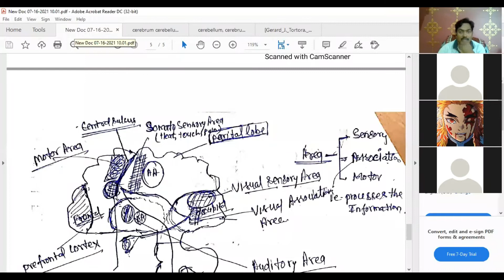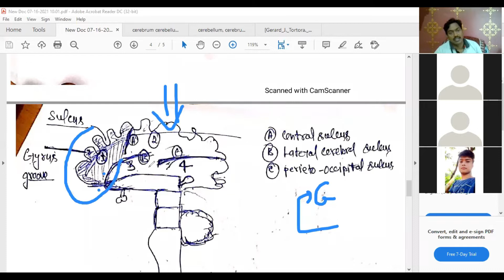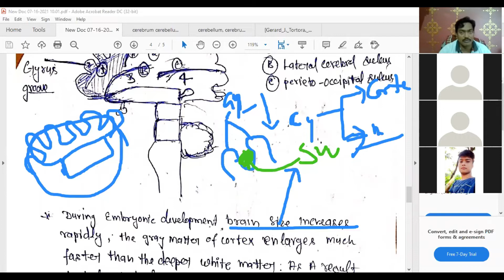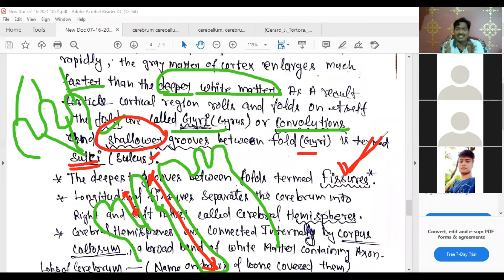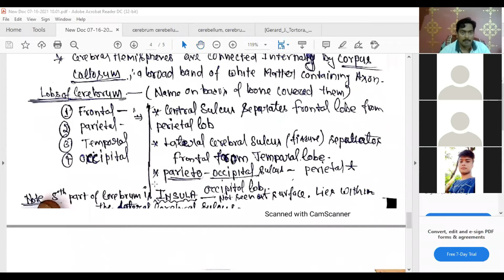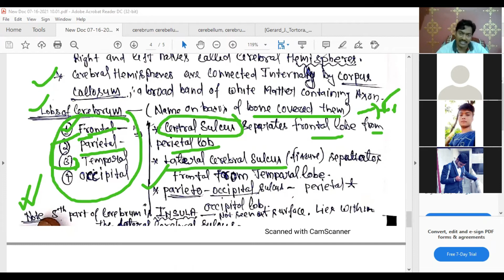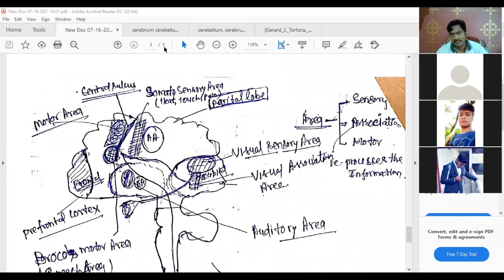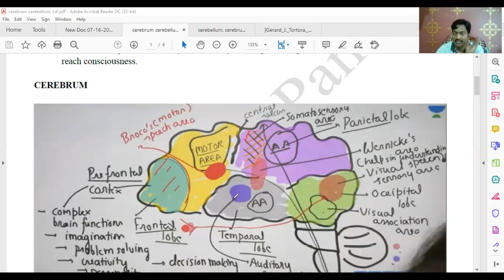Medula oblongata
Medula oblongata , Its Nuclei etc